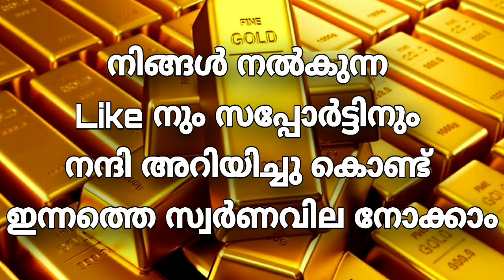സ്വർണം വില്കാനുള്ളവർക്കു സന്തോഷ വാർത്ത | Today goldrate | 26/07/2021| kerala Gold rate